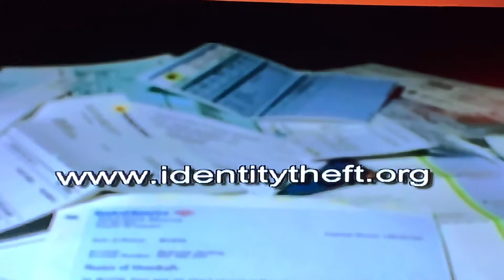Identity theft commercial